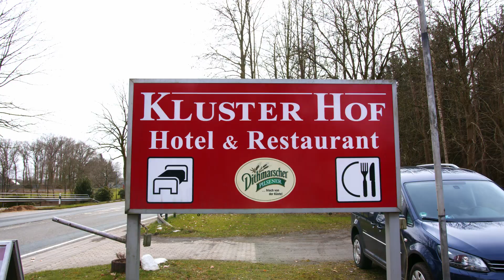Klusterhof Hotel und Restaurant - Wiedereröffnung / Basdahl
Socials Rough Frame: (me)